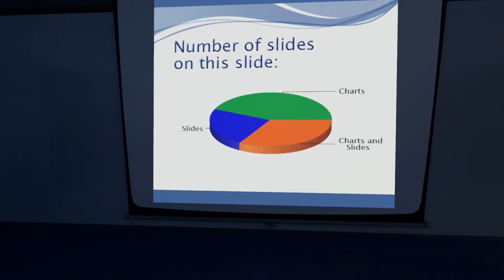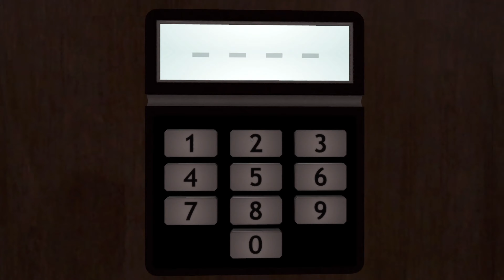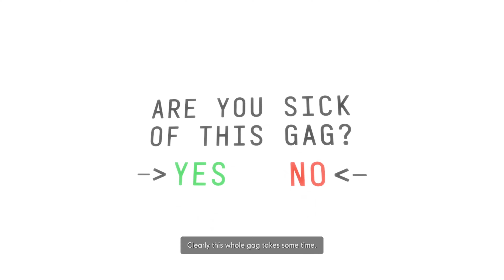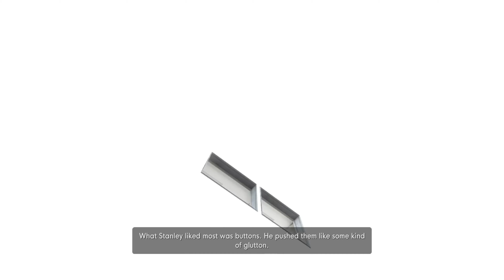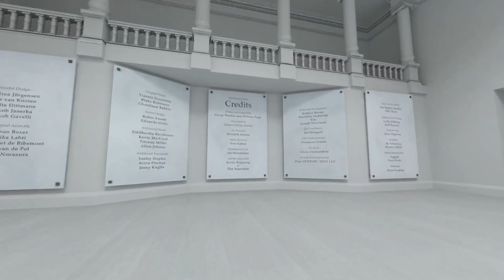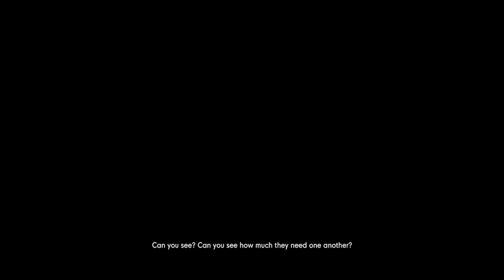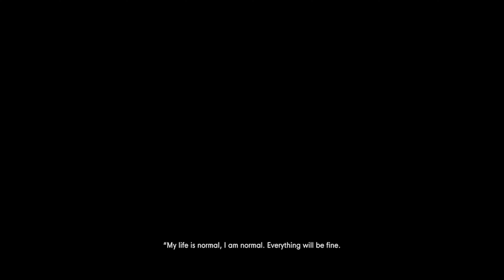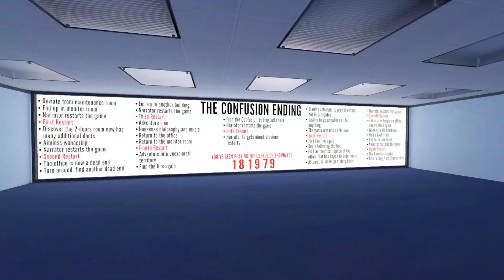I Play Through A Bit of The Stanley Parable: Ultra Deluxe